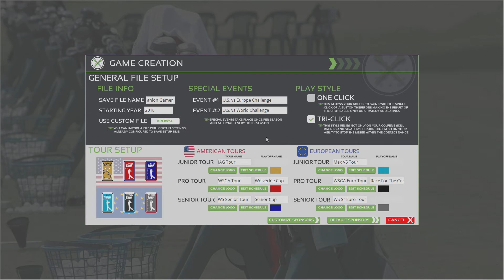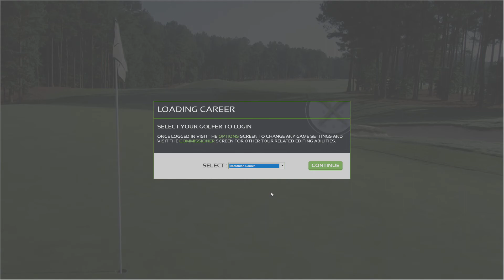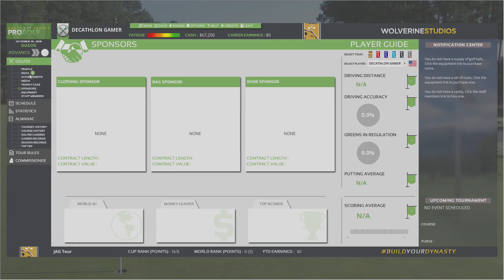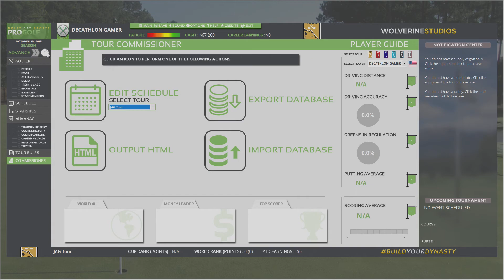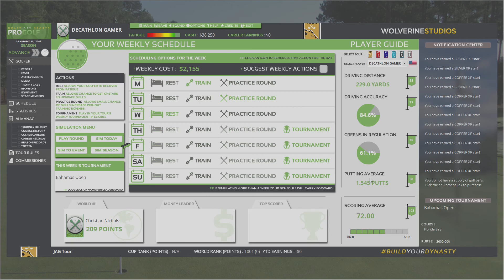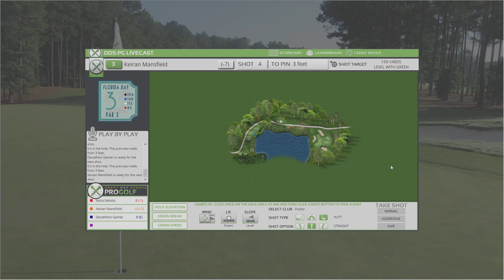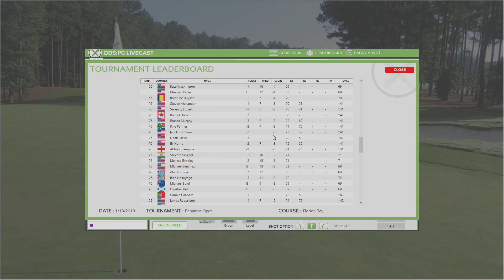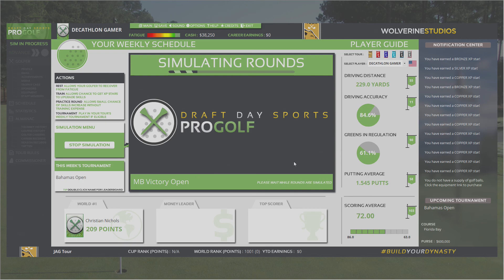Episode 4 - Week 34 - Draft Day Sports: Pro Golf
The trial and error of attempting to make the management side of the game work on High difficulty in this episode of the new series from Wolverine Studios.